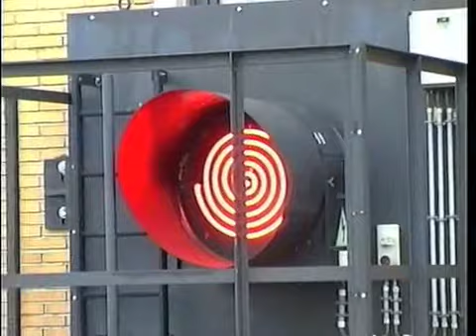Experimental Intermedia House Ghent 1993-'94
Experimental Intermedia House 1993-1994-Gent - video:Patrick Baele.